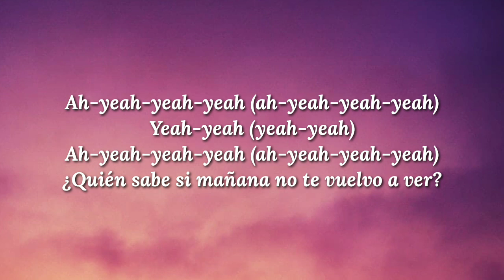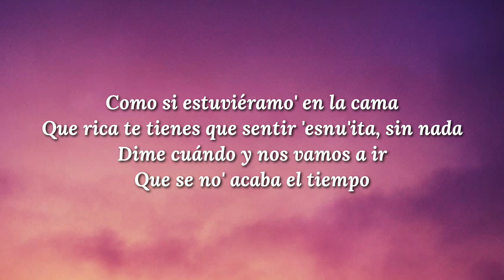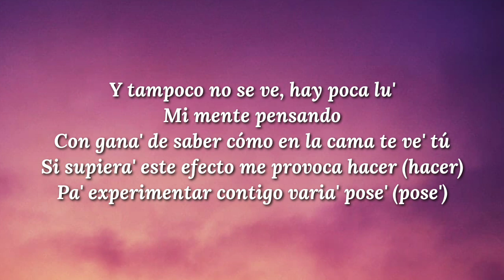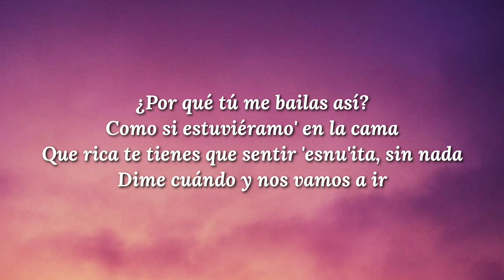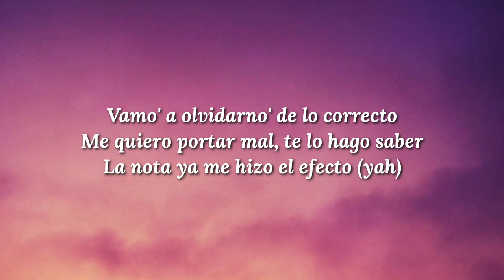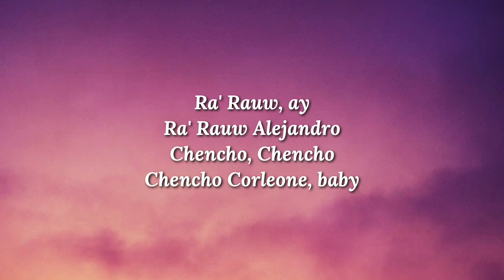Rauw Alejandro - El Efecto (Letra/Lyrics)